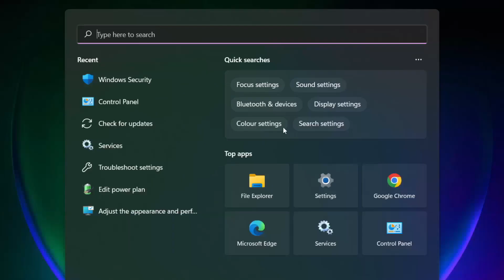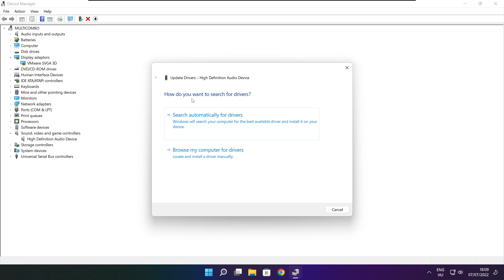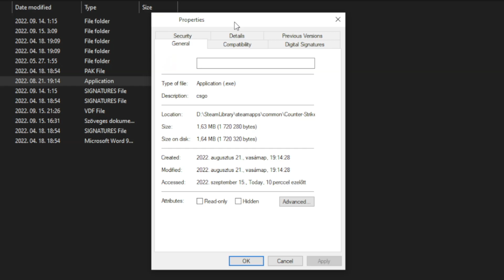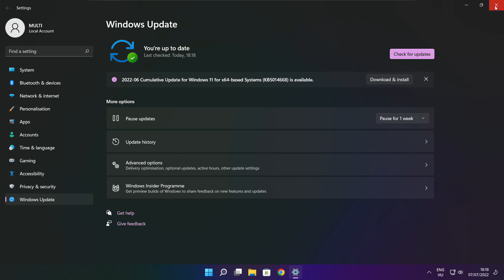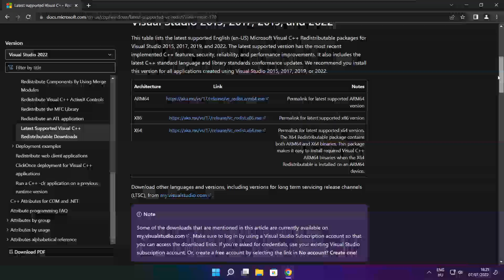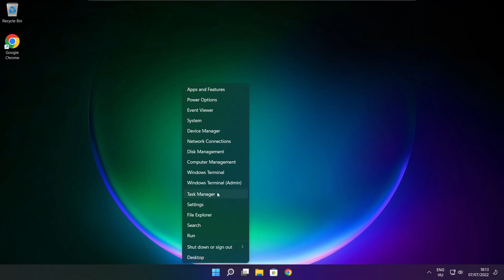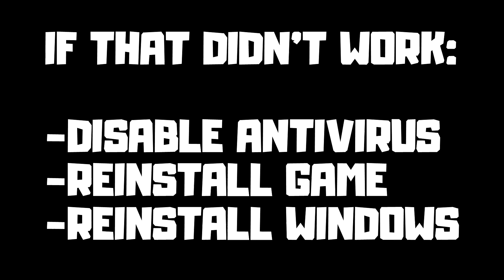How to FIX Call of Duty: Warzone 2 Not Launching Steam!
In this video I am going to show How to FIX Call of Duty: Warzone 2 Not Launching Steam! COD WZ 2.0 Not Working Steam!

FIX COD WZ2 Unable to start, Stuck On Loading Screen Issue & Crashing at Startup & Not Opening, Not Working, FPS Problem, Fatal Error & Display Problems
1. Update Graphics Card Driver
2. Update Audio Driver
3. Verify Game Files
4. Run compatibility mode
5. Disable Fullscreen optimizations
6. Run this program as an administrator
7. Update Windows
8. Install DirectX
9. Install Visual C++ Apps
10. Disable Not Used Applications
11. Run sfc /scannow
12. Disable Antivirus
13. Reinstall Game
14. Reinstall Windows

🖥️ PC Specs:
CPU: Intel Core i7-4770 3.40GHz
Memory: 16GB HyperX DDR3
HDD: Toshiba 1TB
SSD: Kingston 240GB
Graphics Card: ASUS GeForce RTX 3060 12GB GDDR6
Operating System: Windows 10/11

How to FIX COD WZ2 Not Opening or Not Launching Error in Windows